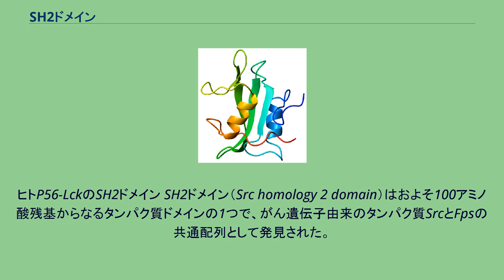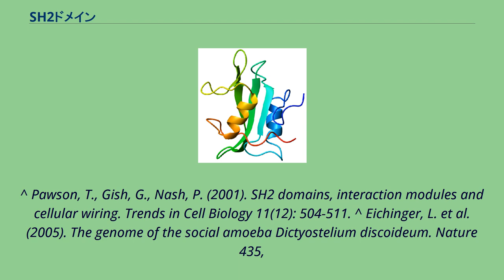SH2ドメイン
ヒトP56-LckのSH2ドメイン SH2ドメイン（Src homology 2 domain）はおよそ100アミノ酸残基からなるタンパク質ドメインの1つで、がん遺伝子由来のタンパク質SrcとFpsの共通配列として発見された。
同様の構造を持つタンパク質は後にシグナル伝達に関わるタンパク質など、細胞間タンパク質より多数発見された。
SH2は標的遺伝子のモチーフに存在するリン酸化されたチロシンに結合する。
SH2ドメインは、現在知られている最も大きなリン酸化チロシン認識ドメインである。
リン酸化チロシンはシグナル伝達の際にチロシンキナーゼによって生成される。
このようにチロシンキナーゼによるリン酸化はSH2ドメインを持つタンパク質が結合するスイッチとなる。
真核生物の進化の過程でチロシンキナーゼとSH2ドメインが同時期に出現することからも、この2つの関係の深さが伺われる。
SH2ドメインは酵母には存在せず、進化上原生動物と変形菌の間あたりでできたと考えられている。
バイオインフォマティクスを用いた研究によると、ヒトには110のタンパク質に120のSH2ドメインがあり、進化を通じて急速に広がってきたことが分かる。
マウスでも多くのSH2ドメインの構造が解かれ、それぞれのノックアウトの研究も行われている。
多くのシグナル伝達タンパク質が、細胞内局在や酵素活性の発現に対してこのようなタンパク質-タンパク質相互作用による調整を受けている。
SH2ドメインとシグナル伝達におけるその様々な役割の発見は、複雑なシグナルネットワークを構築するのに生物がどのようにドメイン間の相互作用を利用したのかという重要な概念につながった。
^ Pawson, T., Gish, G., Nash, P. (2001). SH2 domains, interaction modules and cellular wiring. Trends in Cell Biology 11(12): 504-511. ^ Eichinger, L. et al. (2005). The genome of the social amoeba Dictyostelium discoideum. Nature 435,
43-57. ^ Liu et al. (2006), The Human and Mouse Complement of SH2 Domain Proteins – establishing the boundaries of phosphotyrosine signaling. Molecular Cell 22: 851-868. ^ the SH2 domain Phospho/Tyr Binding: SH2 Domain（日本語）